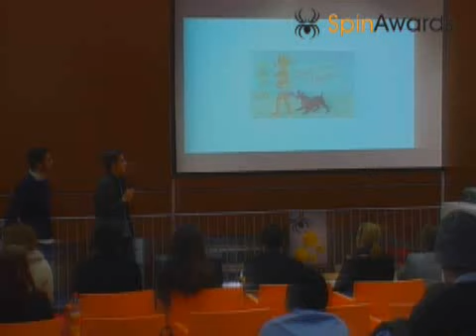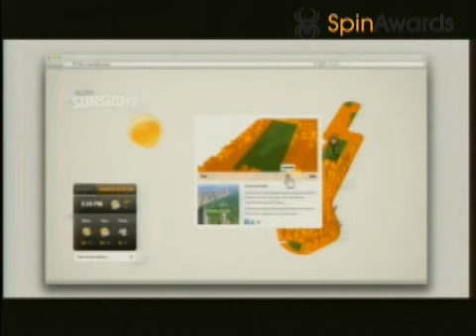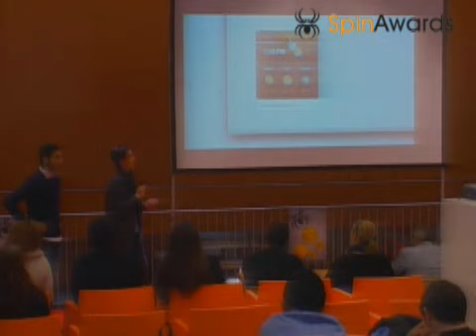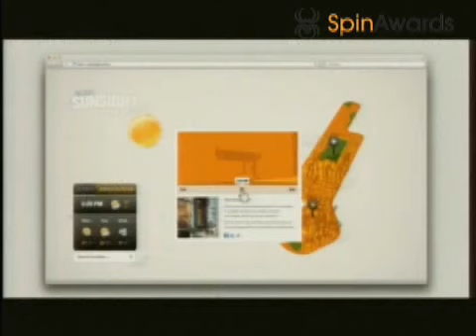SpinAwards Young Talent Voorrondes 2012 | Coppertone Sunsight| Hogeschool Rotterdam/WdKA